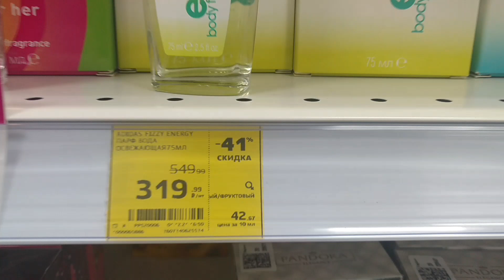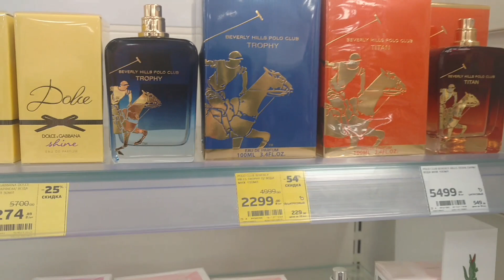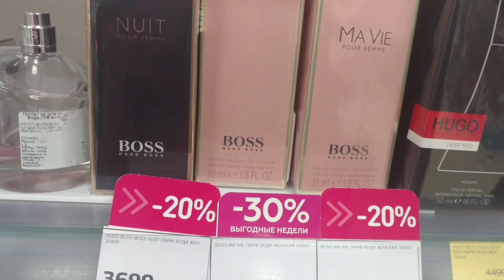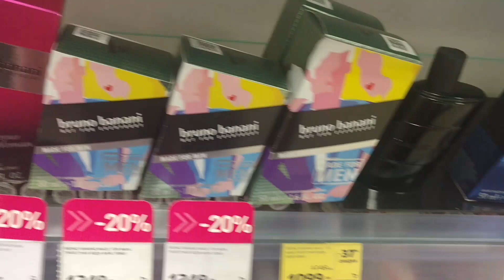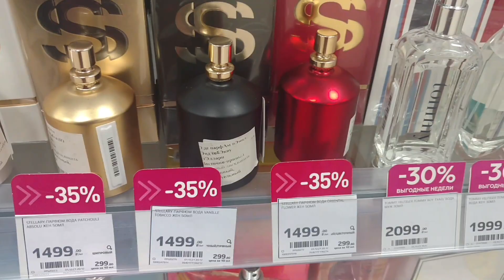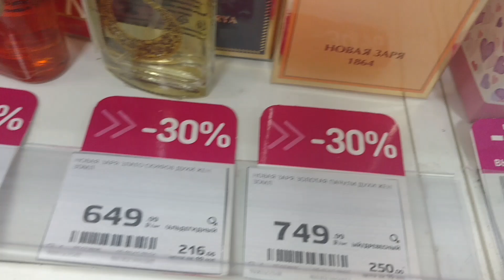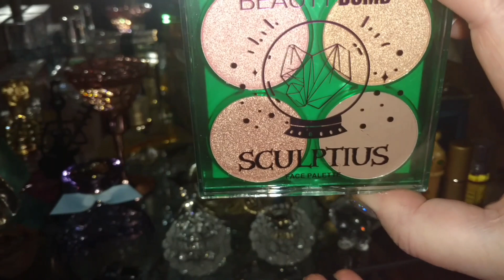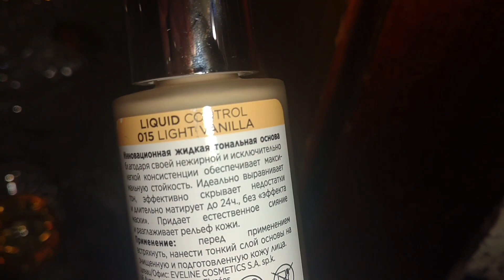,,МАГНИТ КОСМЕТИК"/ПОЛОЧКИ С ПАРФЮМАМИ🌷СКИДКИ🎄Дек.2021🎄Что купили со скидками из косметики /ОБЗОР